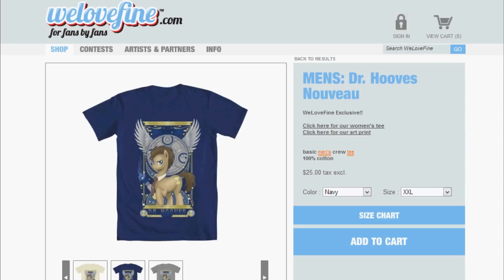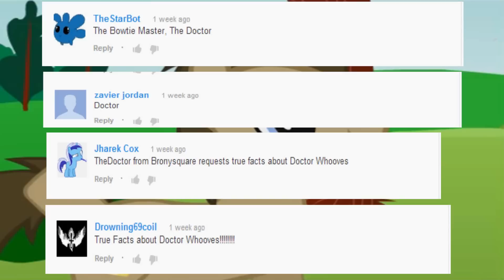Pony Facts about Dr Hooves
OMG A time traveling pony?!

PS: Sorry if I was behind on this one. I had alot of IRL stuff happen.

These videos are only made to be a video version of the FriendshipisMagicWiki.